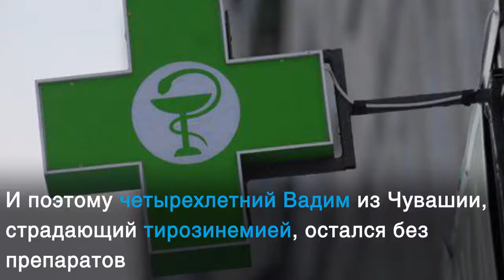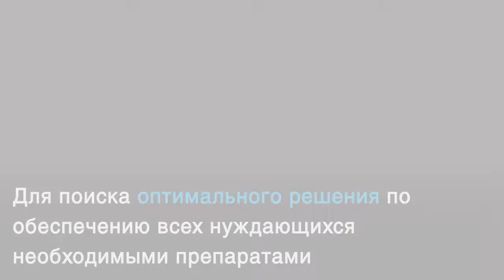Екатерина Курбангалеева взяла на контроль историю мальчика с редким заболеванием